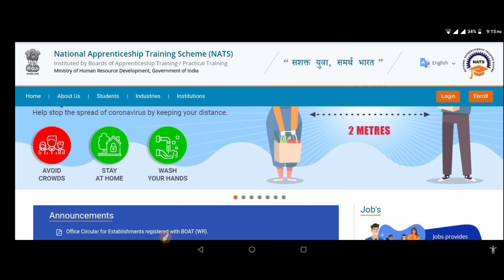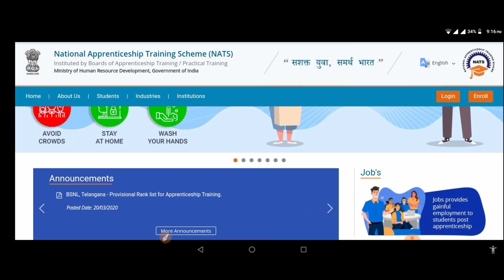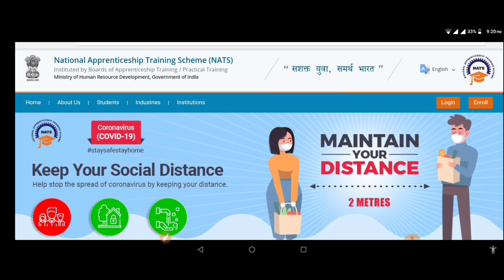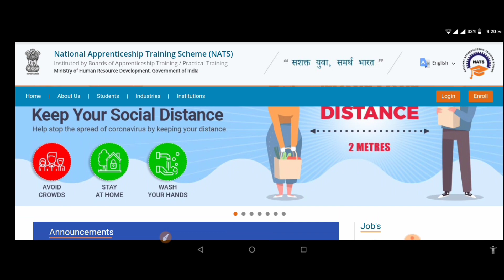How To Upload Documents in NATS.//Documents upload करते समय सावधानियां।🔥🔥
Hii friends, aaj mai aap logo k liye ek nya video leke aa gya hu jiska topic

thanks🙏🙏.